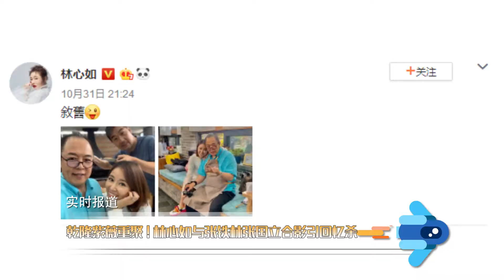乾隆紫薇重聚! 林心如與張鐵林張國立合影引回憶殺